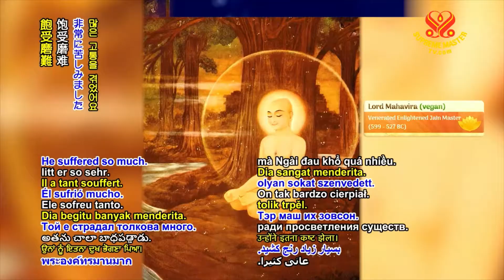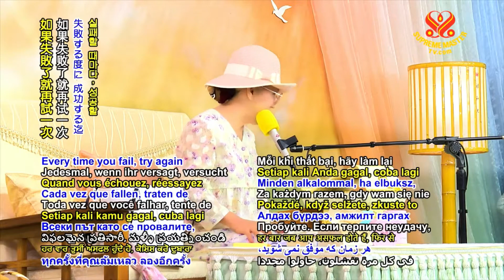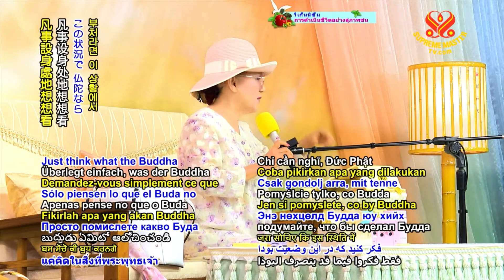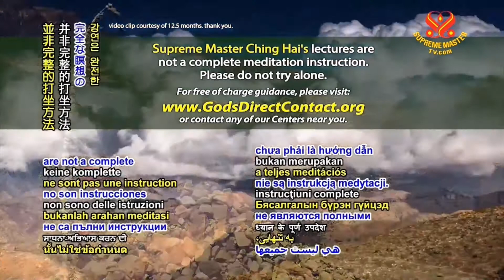如何做到無條件的愛Remember Your True Nature, Live Like a Saint, Part 4 of 5, Sep. 01, 2019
“I said this is a place we come for group meditation, so we should try to keep the atmosphere, the energy pure for everyone to benefit. I really thank you for all your love. I feel it and I love it and I thank you. And this love makes people feel comfortable. Not this kind of attached love or binding love or small love. This is a universal love, unconditional love, and it’s very comfortable to feel that. At home, try also to be unconditional. Try to love each other unconditionally.” “Try to live like a Buddha. Even though you have not yet realized your own Buddha Nature, try to live like one. Try, at least try. Just think what the Buddha would do in this situation, what Jesus Christ would do in this situation, what other Masters would do in my situation. Try. And then slowly, you can get it. And if you don’t get it, at least you know you tried and you do not feel bad about yourself. ‘I am trying. I’m just human. I’m trying my best and pray the Masters help me, all the Masters help me.’ At least like that. At least you’re reminded of something noble, unconditional as the way you would want to live your life. That’s what you want. But you’re born in this world it’s very imperfect and it makes trouble for you. But you wanted that because it’s yourself you wanted to be noble, to be perfect. Try, at least. Try. It will make you feel comfortable, feel happier, and more contented.”

「我說這裡是共修的地方，所以要保持清淨的氣氛、能量，才能利益大家。我很感謝大家的愛，我感受到也很喜歡，謝謝大家。這種愛讓人感到舒服自在，不是執著或綁人的小愛。這是宇宙的大愛，無條件的愛，讓人感到很舒服。在家也要儘量無條件，儘量無條件彼此相愛。」「要努力活得像一位佛，雖然還沒了悟自己的佛性，也要儘量活得像佛一樣。儘量，至少努力了。凡事設身處地想想看，佛陀在這種情況會怎麼做，耶穌基督在這種情況會怎麼做，其他明師在我這種情況會怎麼做。試試看，漸漸就能掌握箇中之道。如果不成功，至少知道自己努力了，不會對自己感到懊惱。『我正在努力，我是人，我正在盡我所能，懇請所有明師幫助我。』至少做到這樣，至少已提醒自己要以高雅和無條件的方式過自己的生活，那才是自己要的。雖然生在這個世界，極不完美又動輒得咎。仍想要追求高雅、完美，因為我們本性如此。那就要努力，至少要努力，努力就會讓自己感到舒服，感到更快樂、更滿足。」